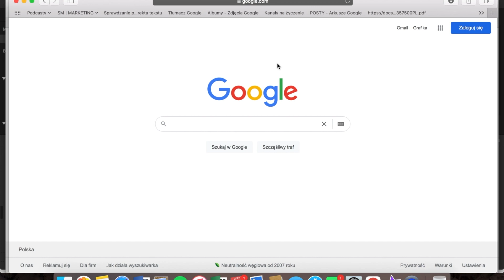5 wegańskich lunchboxów do szkoły, pracy i na studia | BACK TO SCHOOL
Cześć! Dzisiaj pokażę Ci 5 super prostych wegańskich lunchboxów nie tylko dla wegan. Możesz zabrać je ze sobą gdzie chcesz i zjeść na zimno lub podgrzać! Szczegóły poniżej. ↓ rozwiń po więcej informacji ↓

KANAPKA Z BOCZNIAKIEM
Składniki:
2 kromki chleba
keczup, majonez
ulubione warzywa, u mnie: sałata, pomidor, ogórek ze słoika
1 duży boczniak
panko
sól, pieprz, przyprawa do kurczaka, papryka wędzona, papryka słodka
1 łyżka mąki
4 łyżki napoju roślinnego lub wody
olej

Wykonanie:
Mąkę mieszam z napojem roślinnym, solą, pieprzem, paprykami. Panko mieszam z przyprawą do kurczaka. Boczniaka myję, moczę w cieście i panieruję w panko.
Na patelni podsmażam boczniaka i podpiekam kromki chleba.
Chleb smaruje sosami, wykładam warzywa i boczniaka. Zamykam kanapę i gotowe.

NUGGETSY Z TOFU
Składniki:
1/2 kostki tofu
2 łyżki mąki
6 łyżek napoju roślinnego
sól, pieprz, papryka wędzona, papryka słodka, zioła prowansalskie
płatki kukurydziane do panierowania
3 ziemniaki
masło roślinne
3 pieczarki
50 gramów kapusty kiszonej
olej

Wykonanie:
Mieszam mąkę z napojem roślinnym i przyprawami. Tofu kroję w kostkę i moczę w przygotowanym cieście (najlepiej kilka godzin). Tofu panieruję w zblendowane płatki kukurydziane z odrobiną papryki wędzonej.

Ziemniaki gotuję. Wykładam na blaszkę, rozgniatam, dodaję odrobinę masła i posypuję solą. Piekę razem z nuggetsami z tofu przez 25  minut w 180 stopniach.

Na patelni smażę pieczarki, dodaję kapustę kiszoną, pieprz do smaku.

NUGGETSY SOJOWE
Składniki:
frytki
1 marchew
garść słonecznika
1 łyżka soku z cytryny
kawałek kapusty czerwonej
3 kotlety sojowe
50 gramów chipsów solonych (to nie jest zdrowy produkt, ale można go jeść! na przykład raz na miesiąc? czemu nie?!)
olej
1 łyżka mąki
sól, pieprz, papryka słodka, papryka wędzona
3 łyżki napoju roślinnego
1/2 kostki rosołowej

Wykonanie:
Kotlety zalewam wrzątkiem z kostką rosołową na 15 minut. W piekarniku przygotowuję frytki zgodnie z instrukcją na opakowaniu. Kotlety moczę w cieście z mąki, napoju roślinnego i przypraw. Następnie panieruję w mocno pokruszonych chipsach. Smażę na oleju.

Marchewkę i kapustę ścieram na tarce lub drobno siekam. Dodaję sok z cytryny, sól, pieprz i podprażony na suchej patelni słonecznik. Całość mieszam i podaję z gotowymi frytkami i nuggetsami usmażonymi z dwóch stron.

WRAP Z TWAROŻKIEM
Składniki:
tortilla
1/2 kostki tofu
1 łyżka soku z cytryny
sól, pieprz
ząbek czosnku
4 łyżki niesłodzonego napoju roślinnego
4 łyżki ciecierzycy z puszki/słoika lub ugotowanej w domu
1/2 ogórka
pomidor
garść szpinaku lub innej zieleniny
Polecam dodać: cebulkę, szczypiorek i rzodkiewkę

Wykonanie:
Tofu, sok z cytryny, sól, pieprz, czosnek i mleko blenduję na gładką masę.
Tortillę smaruję przygotowanym twarożkiem, wykładam warzywa i podsmażoną ciecierzycą. Zawijam i zapiekam na suchej patelni.

FALAFELKI
Składniki:
200 gramów batatów
3 łyżki oleju
2 łyżeczki sezamu
sól, pieprz, papryka wędzona, papryka słodka
100 gramów moczonej całą noc ciecierzycy
1/2 cebuli
1 ząbek czosnku
ulubione warzywo, sałatka lub surówka

Wykonanie:
Ciecierzycę, ząbek czosnku, sól, pieprz, papryki i 2 łyżki oleju blenduję.
Zmoczonymi rękami formuję kotlety i wykładam na papier do pieczenia.
Bataty obieram, kroję w kostkę, dodaję łyżkę oleju, sezam, sól, pieprz, papryki i dokładnie mieszam. Wykładam na blaszkę.
Falafelki i bataty piekę w piekarniku rozgrzanym do 180 stopni przez 25-30 minut. Bataty w połowie czasu mieszam, a kotleciki przekładam na drugą stronę. Podaję z ulubionymi warzywami i ewentualnie sosem.